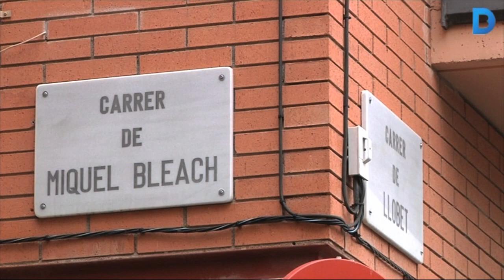Hostafrancs recupera el seu centre històric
Durant molts segles a la zona on ara hi ha Hostafrancs no hi havia pràcticament cap construcció. Per garantir la seguretat de Barcelona i protegir-la d'atacs enemics una llei obligava a edificar a certa distància de les muralles. Més informació